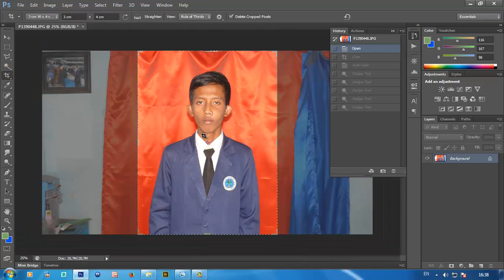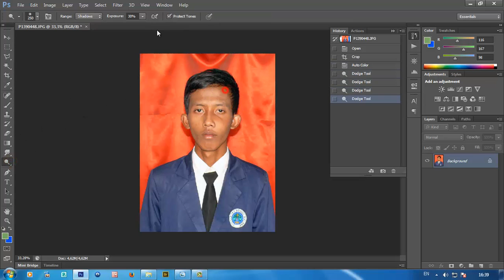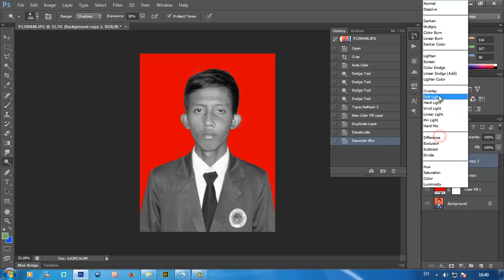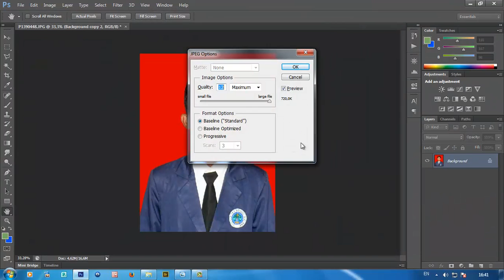Tutorial Basic Topaz Remask...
Cuma tutorial basic Topaz Remask Guys... selamat menikmati..
Topaz Remask: seleksi, menghilangkan background, masking dalam waktu singkat